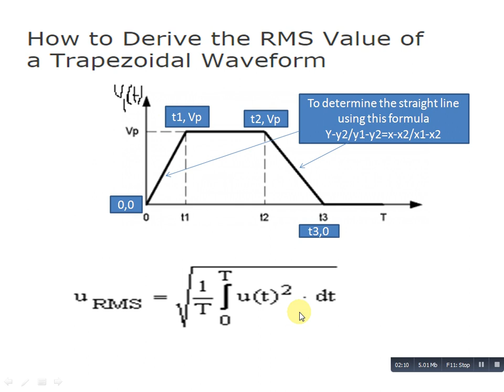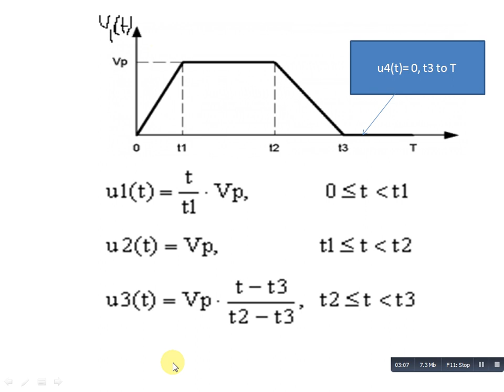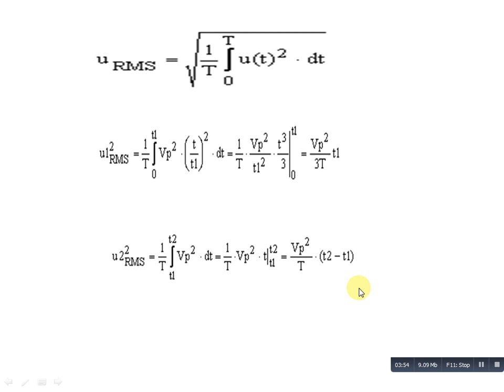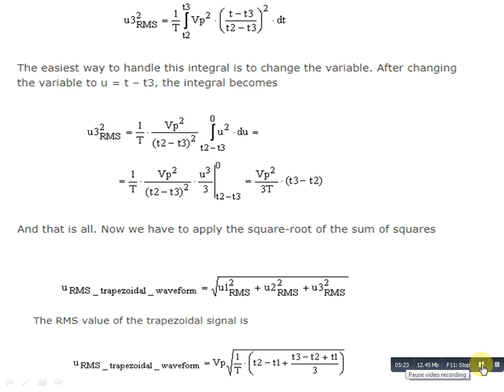Simple steps to drive the RMS value of a trapezoidal waveform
Students can easily understand the drivation of  RMS value of a trapezoidal waveform.